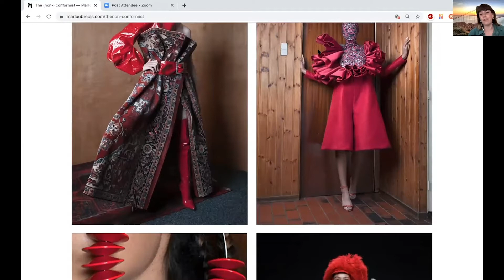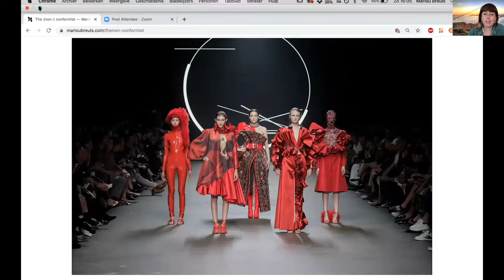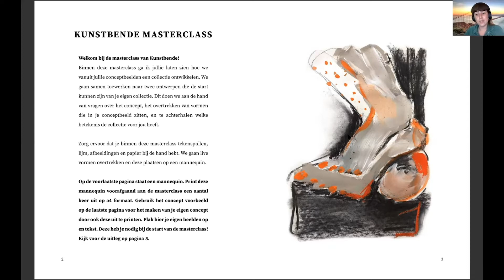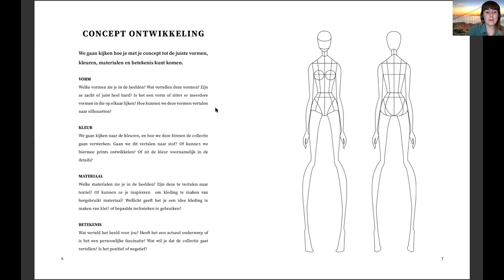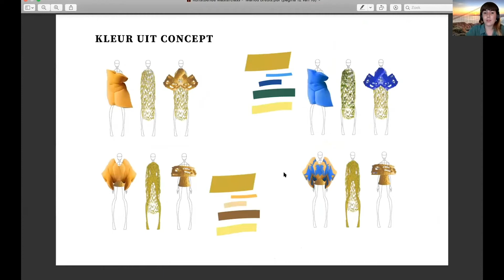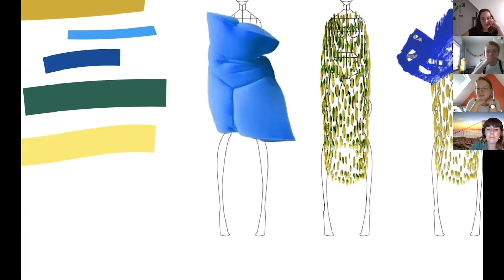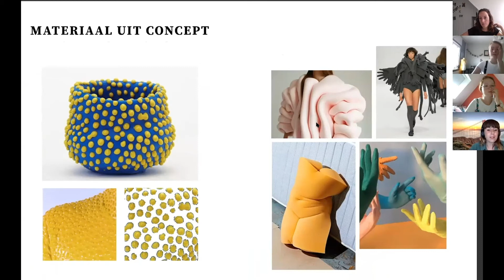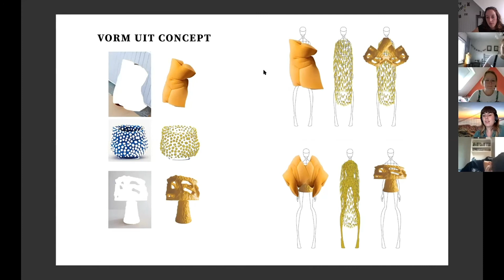Masterclass Fashion met Marlou Breuls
Op 21 juni 2020 vond de online masterclass Fashion plaats met als master Marlou Breuls. Dit is een samenwerking van FASHIONCLASH en Kunstbende. Kijk 'm nu terug en stel al je vragen in de comments!

Masters: Marlou Breuls
Hosts: Anke Koenraadt (Kunstbende)

KUNSTBENDE
Zoek je een podium voor je act of kunst en wil je feedback van een jury? Doe mee aan Kunstbende 2020! Laat zien wat je kan op gebied van DANS, DJ, EXPO, FASHION, FILM, INFLUENCER, MUZIEK, TAAL of THEATER. Kunstbende is voor iedereen van 13 t/m 18 jaar. Bereik je de finale? Dan is je hoofdprijs een optreden op een landelijk podium, van MYSTERYLAND tot OEROL. Ook sta je met de andere nummers 1 in de area van Kunstbende en de Rabobank op LOWLANDS.